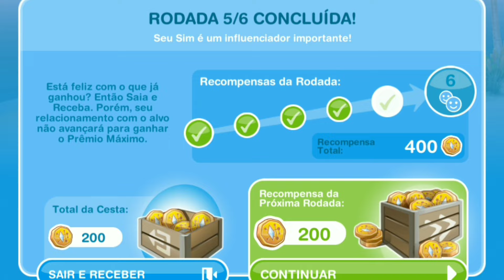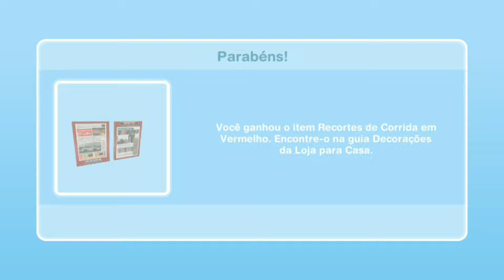Desafiei as expectativas e conquistei TUDO na Ilha da Influência No The Sims Freeplay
𝙊𝙞 𝙤𝙞 𝙁𝙧𝙚𝙚𝙥𝙡𝙖𝙮𝙨 𝙩𝙪𝙧𝙪 𝙗𝙤𝙢!

ᴍᴇ ᴄʜᴀᴍᴏ ʙʀᴜɴᴏ sɪᴍs ғʀᴇᴇᴘʟᴀʏ ᴇ ᴀᴍᴏ ᴘʀᴏᴅᴜᴢɪʀ ᴄᴏɴᴛᴇᴜᴅᴏs ᴅᴇ ᴛʜᴇ sɪᴍs ғʀᴇᴇᴘʟᴀʏ 💖

Nesse vídeo Trouxe para vocês Meus prêmios que eu resgatei No Novo Evento Da Ilha Da Influencia Do The Sims Freeplay 🤎

𝙋𝙚𝙧𝙜𝙪𝙣𝙩𝙖𝙨 𝙛𝙧𝙚𝙦𝙪𝙚𝙣𝙩𝙚𝙨}
Quantos anos eu tenho?~  20anos
~ Você mora onde?🌏
𝙎𝙞𝙢𝙘𝙞𝙩𝙮
~ Você tem animais de estimação?🐕
𝙎𝙞𝙢 , 𝙪𝙢 𝙥𝙪𝙜

~ Qual seu signo?
𝘼𝙧𝙞𝙚𝙨

Aniversário 🎂?

〽️ ɪɴғᴏʀᴍᴀᴄᴏᴇs 💕
Gravador de tela : 🎬
Nativo do Celular
Editor de minituaras : 📸
𝙋𝙞𝙘𝙨𝙖𝙧𝙩𝙨
Editor de vídeo : 🎥
CapCut

𝙉𝙖𝙤 𝙩𝙤𝙡𝙚𝙧𝙤 𝙣𝙚𝙣𝙝𝙪𝙢 𝙩𝙞𝙥𝙤 𝙙𝙚 𝙥𝙡𝙖𝙜𝙞𝙤 𝙖𝙥𝙚𝙣𝙖𝙨 𝙞𝙣𝙨𝙥𝙞𝙧𝙖ç𝙤𝙚𝙨..

𝑉𝑒𝑗𝑎 𝑡𝑎𝑚𝑏𝑒𝑚! 𝐴𝑙𝑔𝑢𝑚𝑎𝑠 𝑃𝑙𝑎𝑦𝑙𝑖𝑠𝑡 𝐷𝑜 𝑀𝑒𝑢 𝑐𝑎𝑛𝑎𝑙🔁

𝑡𝑎𝑔𝑠 𝑓𝑖𝑛𝑎𝑖𝑠!